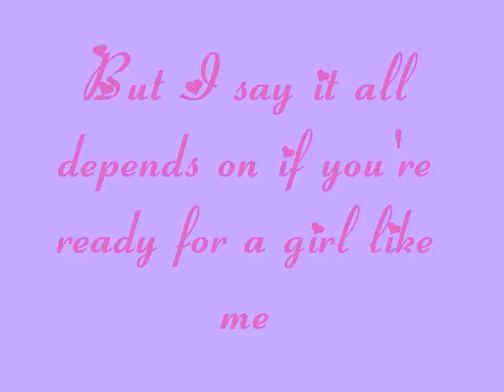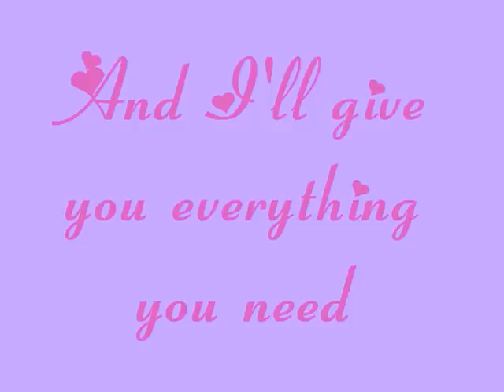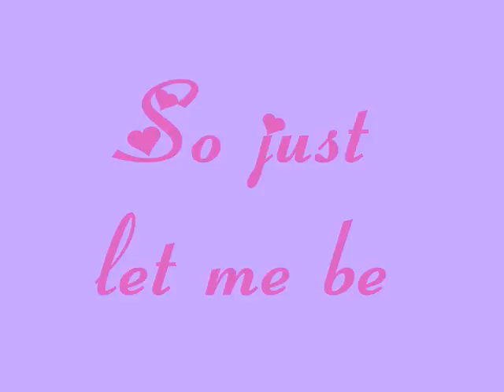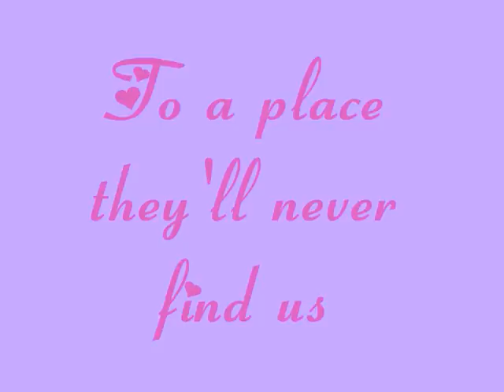Girl Like Me - Brenda Song WITH LYRICS ON SCREEN AND DOWNLOAD LINK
okay made this quite some time ago...so old ps SORRY 4 unattractiveness
dl:
and lyrics here???: